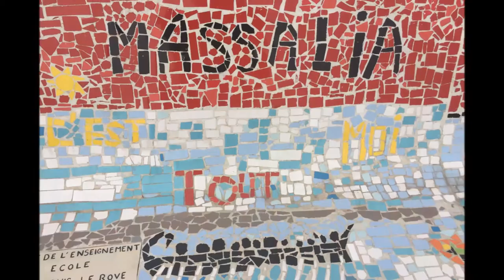La Mosaique En Sursis - Marseille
... La Mosaïque En Sursis ... Sur Le Banc De La Corniche ... Marseille ...